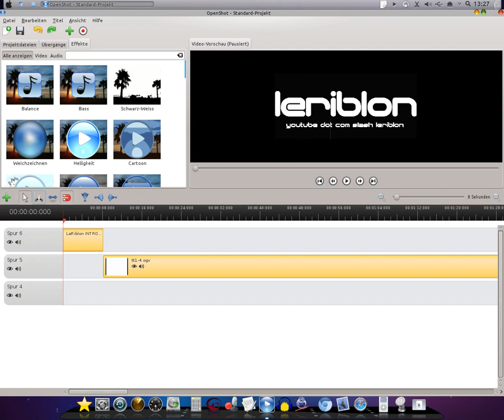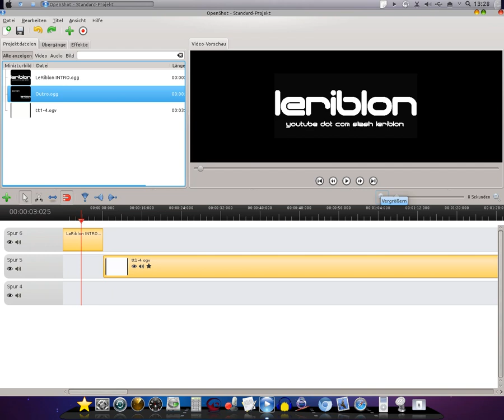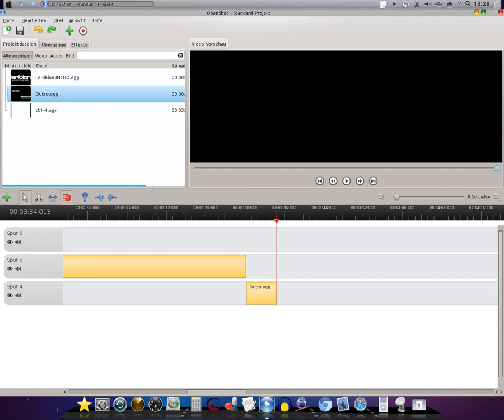Openshot Einführung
Heute zeig ich euch Openshot ein Videobearbeitungsprogramm.